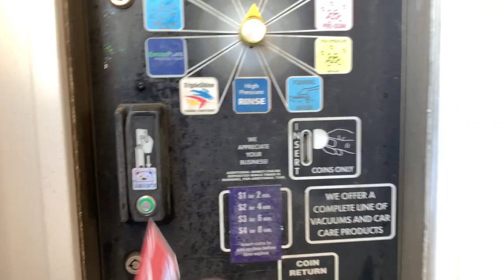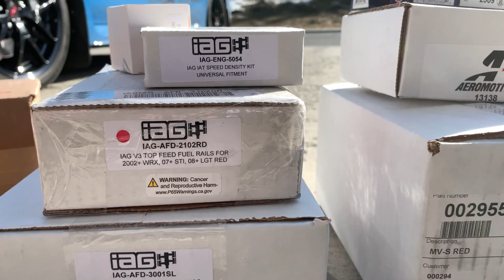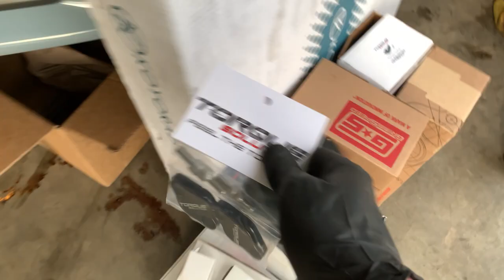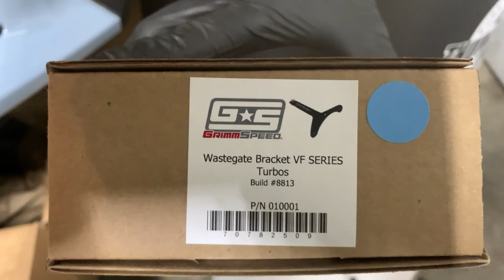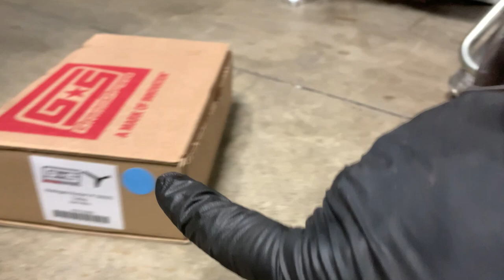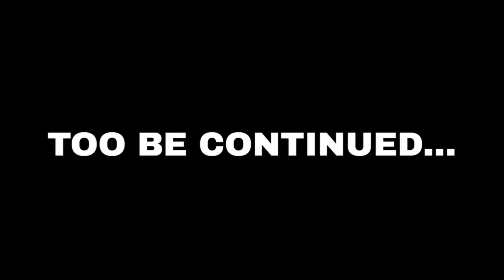How To Get 300+WHP out of your STI / Part 1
Here is the first part to this build series, this is a great DIY video on how to setup your sti / wrx to support 400+whp, with exception of stock turbo. I hope you enjoy this video!
Sorry about slow uploads guys, internet is giving me troubles.

-Outfront Motorsports
-Torque Solutions
-IAG Performance

Products in video:
-Grimmspeed EBC
-Grimmspeed IWG Block off
-Grimmspeed EWG Uppipe 38/40mm
-Tial 38mm Wastegate
-Extreme Turbo Systems Front Mount Intercooler Kit
3.5" Core
Tial 50mm BOV flange
IAT Bung
-Tial 50mm BOV
-IAG AOS Competition Series
-IAG Billet Fuel Rails
-IAG Fuel Line kit
-IAG Billet TGV Deletes
-IAG FPR Gauge
-Aeromotive FPR
-Torque Solutions Turbo inlet 2.5"
-Torque Solutions Air pump delete
-AEM 340LPH E85 fuel pump
-ID1050X injectos
-COBB 4 Bar Map sensor
-Speed Density Conversion
-AEM IAT Sensor